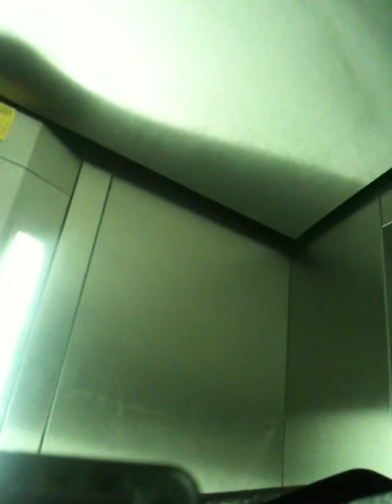Way 2 Work